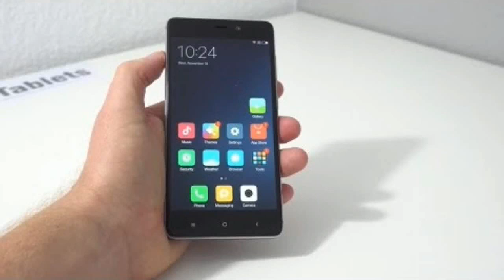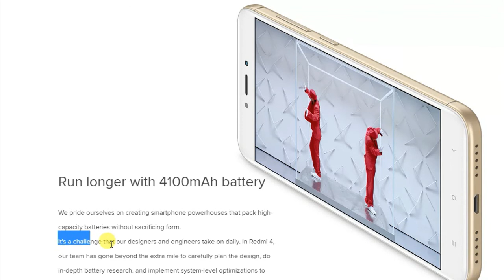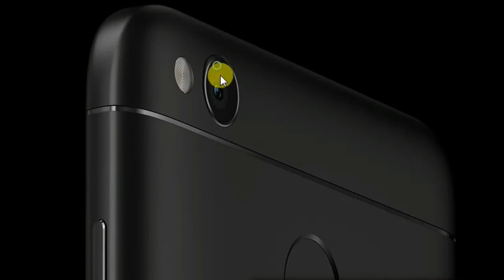Redmi 4 First Look, Review, Features & Price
miui 6 redmi 1s,
miui 6 redmi 2,
miui 6 redmi note,
miui 7 redmi,
miui 7 redmi 1,
miui 7 redmi 1s,
miui 7 redmi 2,
miui 7 redmi note,
moto g redmi 2,
moto x redmi 2,
note 2 redmi,
nova 3 redmi 2,
redmi,
redmi 02,
redmi 1,
redmi 1 rupee flash sale,
redmi 1 rupee sale,
redmi 1 s,
redmi 1 s lollipop,
redmi 1 s problems,
redmi 1 vs redmi 2,
redmi 1rs flash sale,
redmi 1rs sale,
redmi 1s,
redmi 1s asphalt 8 high settings,
redmi 1s hard reset,
redmi 1s heating issue,
redmi 1s jio sim,
redmi 1s jio sim working,
redmi 1s root,
redmi 1s unboxing,
redmi 2,
redmi 2 3 sina,
redmi 2 5 motivos,
redmi 2 8gb,
redmi 2 after 1 month,
redmi 2 android 5,
redmi 2 e bom,
redmi 2 flash,
redmi 2 hard reset,
redmi 2 iphone 6,
redmi 2 moto e,
redmi 2 moto g 3,
redmi 2 p,
redmi 2 prime camera not working,
redmi 2 prime marshmallow update,
redmi 2 prime nougat update,
redmi 2 prime review,
redmi 2 quick charge,
redmi 2 review,
redmi 2 s,
redmi 2 update,
redmi 2 volte,
redmi 2 volte update,
redmi 2 vs redmi 4,
redmi 2 x,
redmi 2 x asus,
redmi 2 x iphone,
redmi 2 x iphone 6,
redmi 2 x moto g3,
redmi 2 y funky,
redmi 2 zenfone,
redmi 2 zenfone 5,
redmi 2(grey 8gb),
redmi 2(white 8gb),
redmi 3,
redmi 3 indonesia,
redmi 3 prime,
redmi 3s,
redmi 3s prime,
redmi 3s prime camera,
redmi 3s prime review,
redmi 3s prime vs lenovo k6 power,
redmi 3s prime vs redmi note 4,
redmi 3s prime water test,
redmi 3s review,
redmi 3s unboxing,
redmi 3s vs redmi 4a,
redmi 4,
redmi 4a,
redmi 4a camera,
redmi 4a hindi,
redmi 4a india,
redmi 4a review,
redmi 4a review in hindi,
redmi 4a unboxing in hindi,
redmi 4a vs redmi 3s,
redmi 4i vs redmi 4,
redmi 4x,
redmi 5,
redmi 5 review,
redmi 5 review in hindi,
redmi 5 unboxing,
redmi 5999,
redmi 5a,
redmi 5c,
redmi 5s plus,
redmi 5s prime,
redmi 6,
redmi 6 mix,
redmi 6000,
redmi 6000 rupees mobile,
redmi 6a,
redmi 6gb ram,
redmi 7.0 update,
redmi 7.4.6,
redmi 7000,
redmi 7000 mobile,
redmi 7000 price mobile,
redmi 7000 rs,
redmi 7000 rs mobile,
redmi 7000 rs phone,
redmi 8.2,
redmi 8.2 features,
redmi 8.2 update,
redmi 8.2.1.0,
redmi 8.2.2,
redmi 8.2.2.0,
redmi 8.2.4,
redmi 8.2.4.0,
redmi 8.2.4.0 features,
redmi 8000 price,
redmi 9000,
redmi 91mobiles,
redmi a1,
redmi a4,
redmi a4 camera,
redmi a4 hindi,
redmi a4 mobile,
redmi a5,
redmi all mobile,
redmi all mobile price,
redmi band,
redmi band 2,
redmi battery problem,
redmi best camera phone,
redmi best mobile,
redmi best phone,
redmi best phone under 10000,
redmi black,
redmi black note 4,
redmi blast,
redmi camera,
redmi camera review,
redmi camera setting,
redmi cell,
redmi cell phone,
redmi channel,
redmi charging problem,
redmi company,
redmi company in india,
redmi contact settings,
redmi developer option,
redmi device locked,
redmi disadvantages,
redmi display,
redmi display change,
redmi display test,
redmi drone,
redmi drop test,
redmi dual camera,
redmi dual sim with memory card,
redmi ea,
redmi earphone problem,
redmi earphones,
redmi earphones review,
redmi edge,
redmi edge mobile,
redmi edge unboxing,
redmi edl mode,
redmi edl mode cable,
redmi engineering mode,
redmi factory,
redmi factory india,
redmi fastboot,
redmi features,
redmi fingerprint lock,
redmi fingerprint sensor,
redmi flash,
redmi flash sale,
redmi flash sale tricks,
redmi full screen phone,
redmi gallery problem,
redmi games,
redmi gaming review,
redmi gane,
redmi geekyranjit,
redmi glass,
redmi glass test,
redmi gold,
redmi golden ticket,
redmi hard reset,
redmi headphone,
redmi headphone problem,
redmi heating problem,
redmi hidden feature,
redmi hm 1s,
redmi hm 2lte-in,
redmi hm note 1lte,
redmi hm note 1s,
redmi hybrid sim slot,
redmi imei change,
redmi in hindi,
redmi india,
redmi india factory,
redmi india manufacturing,
redmi indian company,
redmi insert sim,
redmi ios theme,
redmi ir blaster,
redmi j4,
redmi jerry rig,
redmi jio,
redmi jio apn settings,
redmi jio calling problem,
redmi jio network problem,
redmi jio problem,
redmi jio settings,
redmi jio speed,
redmi k note 4,
redmi k3 note,
redmi k4,
redmi k4 note,
redmi k4 note review,